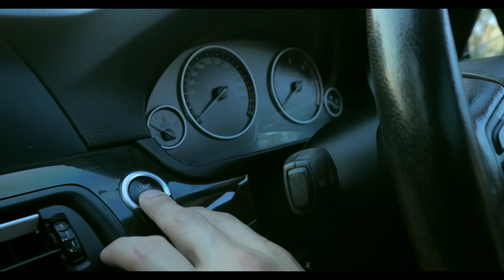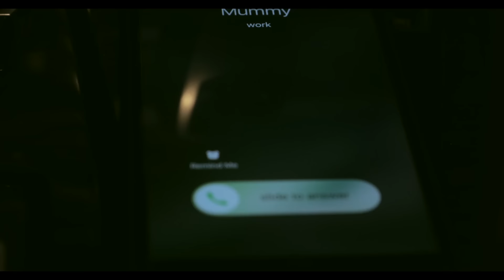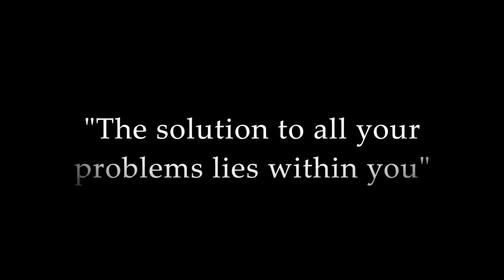Have You Met You full movie | Karan Wahi | Sehban Azim | Gaurav Bajaj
What if one day, you meet yourself?
Strange? Exciting? Weird?

Watch the film to unveil the mystery!!

Starring: Karan Wahi, Sehban Azim.

Production House: K9 Pictures (Karan Wahi), Notorious Owl Pictures (Gaurav Bajaj)

Director: Karan Wahi